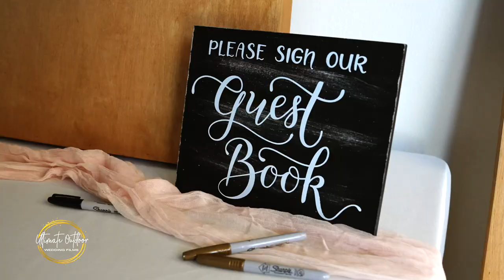Multi Wedding Teaser Film I UltimateWeddingFilms.com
🎥 Experience the magic of love as we take you on a mesmerizing journey through multiple heartwarming weddings in our latest creation.

In this enchanting teaser film, we bring together the joy, laughter, and timeless emotions from not just one, but several couples' special day, celebrating their love stories in unison.

👰 From the intimate ceremonies to the grand celebrations, join us as we showcase the unique rituals, vibrant traditions, and breathtaking moments that make each wedding a true reflection of love's beauty and diversity. 💖

🌹 Witness the tender glances, the gentle touches, and the unbreakable bonds formed between the couples, their families, and friends. The tears of happiness and the peals of laughter will fill your hearts with warmth and joy. 🤗

From traditional ceremonies to modern fusion weddings, each couple's story unfolds like a symphony of emotions, resonating with the universal language of love. 🎶

Share this teaser with your loved ones, and let's spread the message of love and unity together. 💞